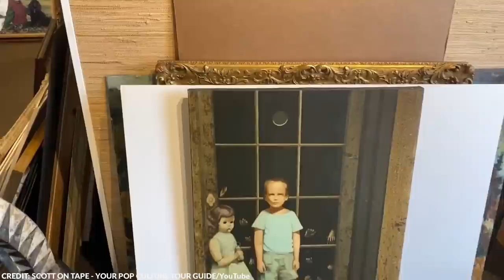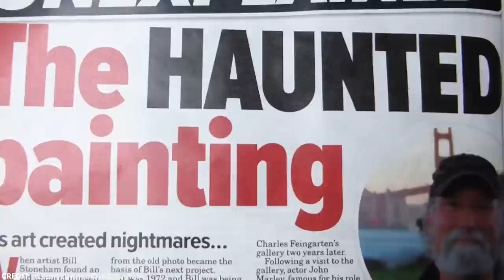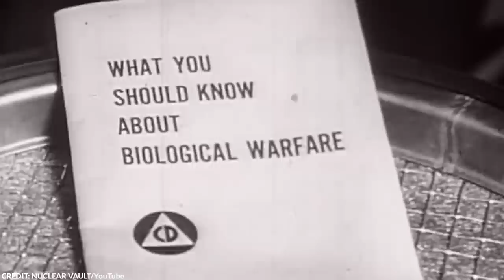20 Things Humans Were Never Meant to See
There are a lot of things you haven’t seen yet. In this video, we'll be exploring some of the most fascinating and sometimes terrifying sights that exist in our world. From strange animals to mysterious phenomena, we'll be uncovering the things that were never meant for human eyes. So sit back, relax, and get ready to be amazed by the incredible sights you never knew existed.

From the deepest hole on the planet to a secret military project, here are 20 things humans were never meant to see.

~ Top Generality